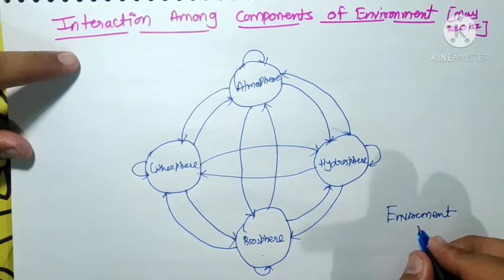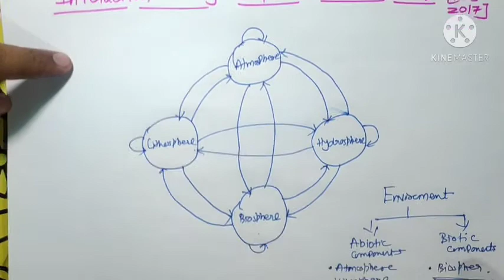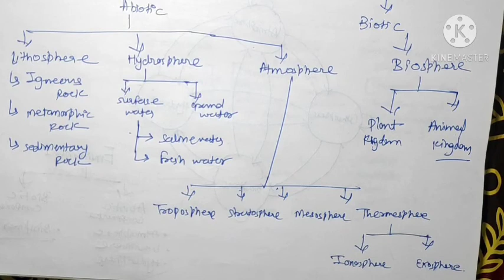EE UNIT 1 L3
Hydrosphere, Lithosphere & Biosphere.